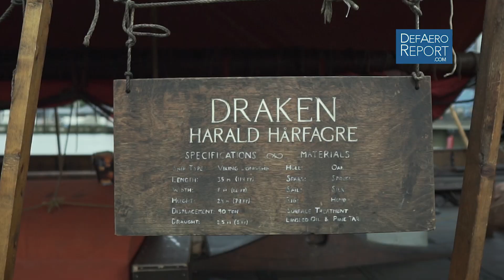Viking Longship Captain Ahlander Discusses USA Visit, Sailing Historic Vessel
Björn Ahlander, captain of the Draken Harald Hårfagre -- or Dragon Harald Fairhair, named after Norway's first king -- discusses sailing the exact reproduction of a Viking longship and its second voyage to the United States during an interview with Defense & Aerospace Report Editor Vago Muradian in Washington.